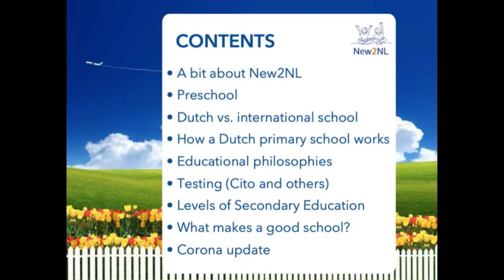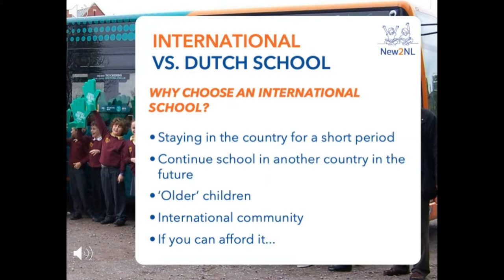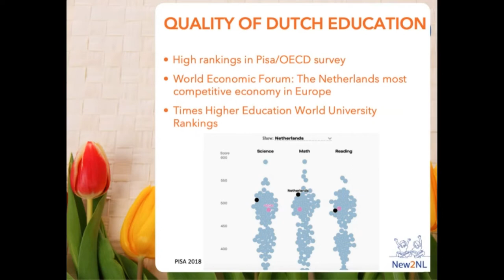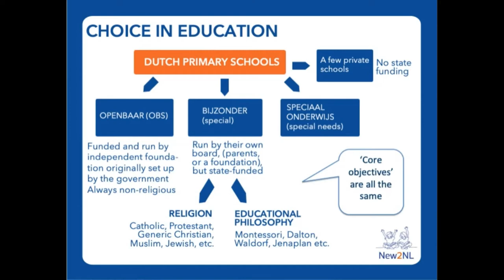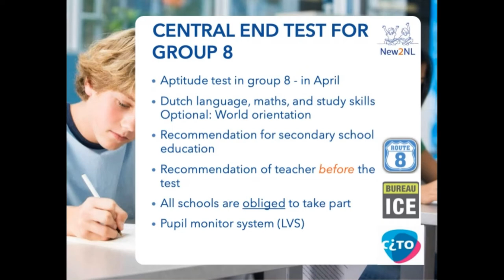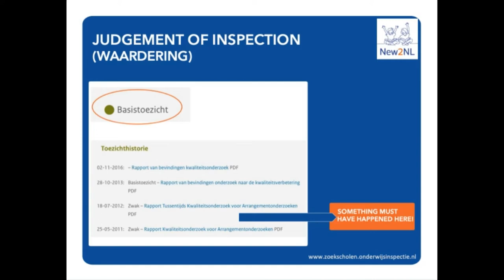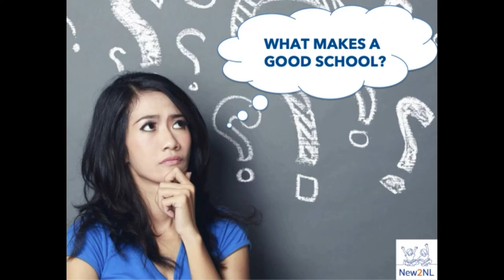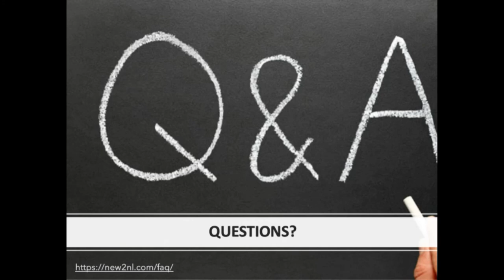Dutch education webinar and Corona update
In this webinar, Annebet van Mameren from New2NL explains how the Dutch education system works, what your options are for Dutch and international education (both primary and secondary), and other things you’ll need to be aware of as an international parent.

Of course we also give you an update about the coronavirus regulations related to education.

We conclude with a Q&A-session, where the participants have asked their questions.